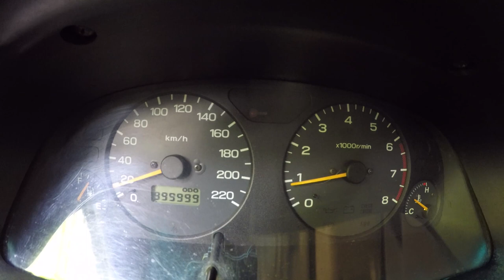Subaru Forester at 1 million kilometres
Musician Jerner Jung from Slovenia has reached 1 million kilometres – the equivalent of driving 25 laps around the world – in the first generation Subaru Forester he bought on a friend’s recommendation back in 1998.

Jerner, also known as Jerry, recalls the moment he reached 1 million kilometres while driving in his hometown of Ljubljana as the car’s odometer clicked round and got stuck on 999,999 km:

“I was constantly checking the odometer because I thought it would be automatically restarted to 0 km. So I took pictures before because I expected no one would believe me. To my pleasant surprise it got stuck at 999,999 km.”

Two decades since buying the vehicle, and after driving in all kinds of weather conditions and road environments, Jerry’s Forester has never broken down.

“I always paid attention to its regular maintenance and this car still retains about 70% of its original parts to this day.”